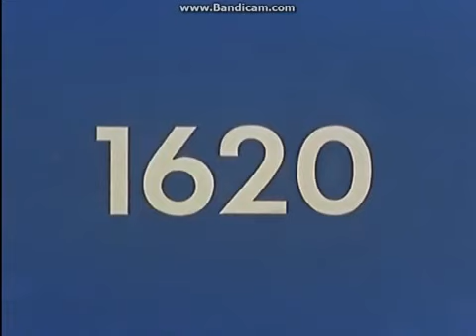Felix The Cat Ep 45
Classic Cartoon